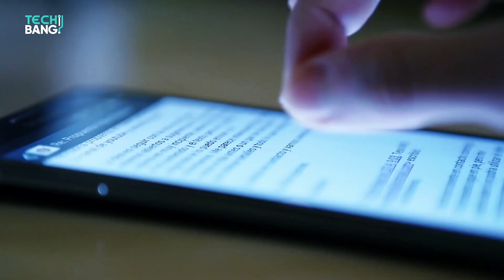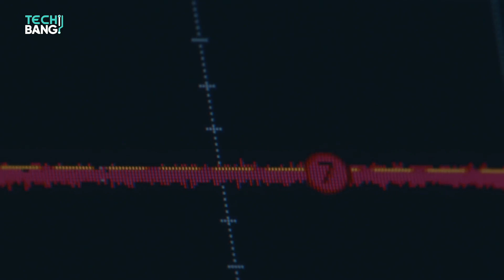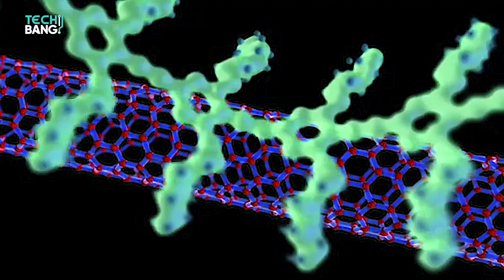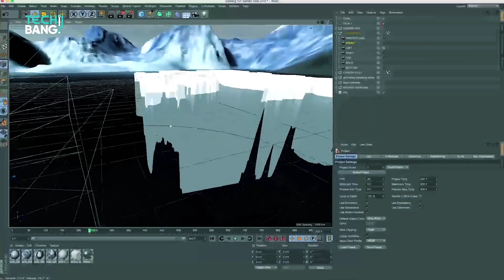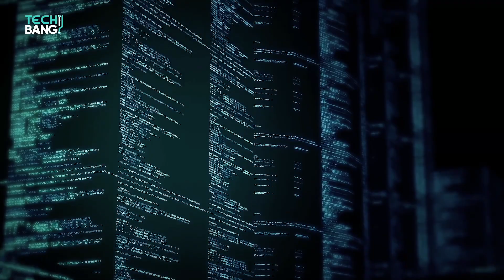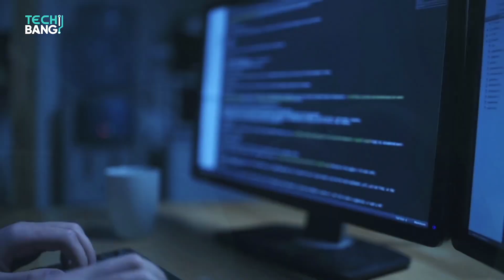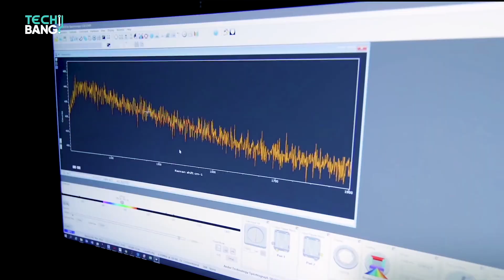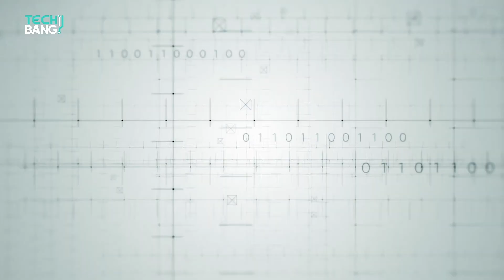TOP 7 Emerging Technologies That Will Change Our World!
We are living in an era of technological revolution and it will just go upwards from where we are standing. Technology has the power to do many things, and changing the world is one of them. So, in this video, we will be showing you the most exciting technologies that are emerging right now and how they can have a really big impact on changing the world we are living in!

We're privileged to be living in a time where science and technology can assist us, make our lives easier, and rethink the ways we go about our daily lives. But technologies we're already exposed and accustomed to, have paved the way for us to innovate further, don’t you think? That’s why we have created a list of technologies that will change our lives forever over the coming future.